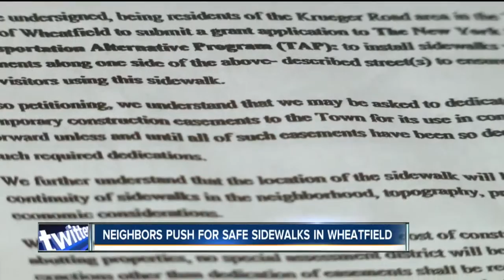Wheatfield residents pushing for sidewalk, after teen's death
7 Eyewitness News is Buffalo's Source for news, sports, weather, and good things happening every day.